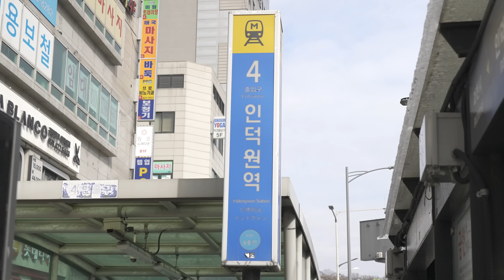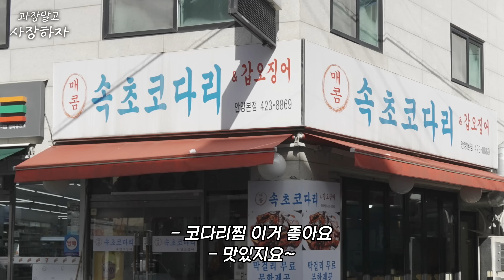오픈 직전의 매장을 구하러 이원일 셰프가 간다..! 석천이형의 플러팅은 덤💎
안양 인덕원에서 1인 매장 오픈을 앞둔 사장님의 SOS!
홍사장님과 이원일 셰프가 두 팔 걷고 컨설팅에 나섰다! 아..석천이형은 플러팅인가?

⏱️타임스탬프⏱️
00:00 오프닝
01:14 매장 가는 길
02:41 사장님과 만남 및 소개
04:16 메뉴 점검
15:54 컨설팅
33:07 차회 예고
33:24 클로징